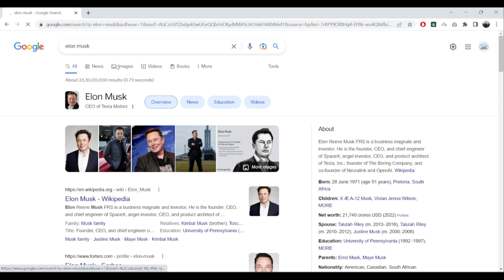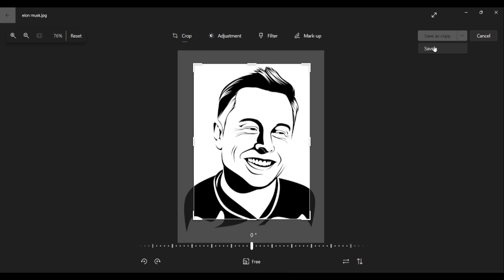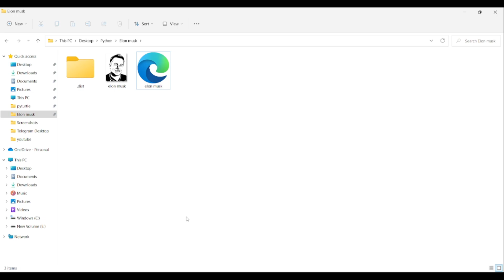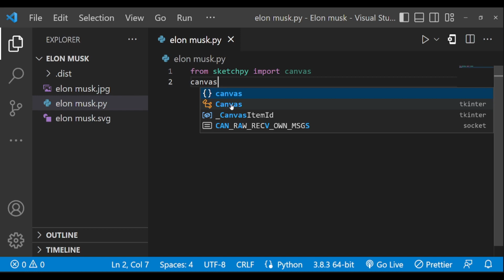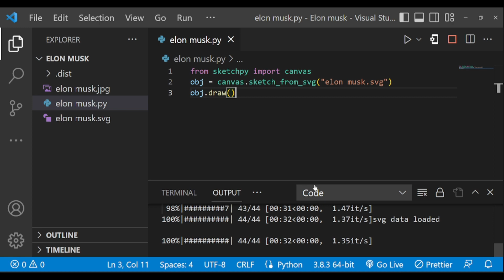How to Draw Elon Musk Using Python | Draw Elon Musk in just 3 lines of Python Code | Tesla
Hey guys, In this video, I have shown how to draw Elon musk in python turtle with the help of sketchpy library. You can also check out my other similar videos where I have shown the codes to draw Appu sir, Robert Downey Jr., Jr NTR, Rocking star yash, Tom Holland etc in python turtle.

Time stamps:
0:00 Intro
0:25 Search for Elon musk images
0:40 Select any image and save
1:16 Crop the image
1:45 Upload an image and convert it to SVG
2:33 Code
3:27 Run & Wait for the file to load
4:00 Output
4:47 Thanks for watching